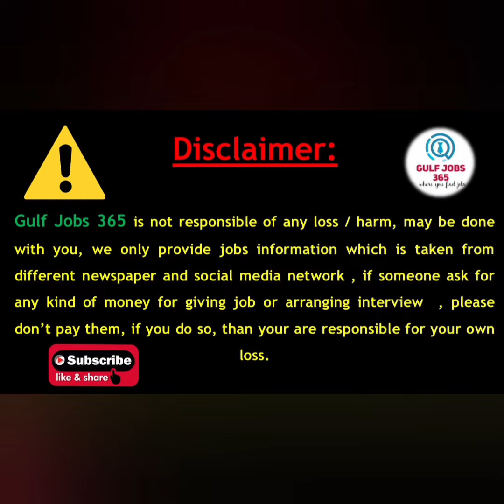Jobs in Dubai Today| Dubai Job Vacancy | UAE Jobs 2022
Gulfjobs365

Uae jobs
dubai job